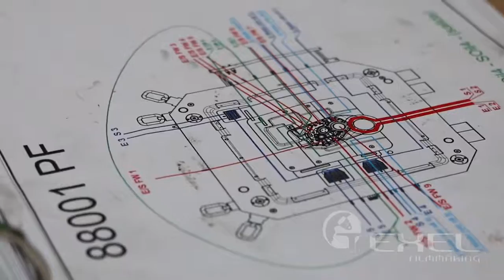Ejemplos de videos para fabricacion industrial - Productora Audiovisual TEXEL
Realizamos vídeos para empresas de fabricación industrial.

En estos vídeos, es habitual mostrar los procesos productivos, las instalaciones, maquinaria, el personal especializado, los productos...

Son un tipo de audiovisual que requiere una gran pericia en el planteamiento y en la grabación, debido a que un video industrial suele ser complejo: los lugares de grabación pueden ser peligrosos, los procesos productivos intrincados o difíciles de grabar, etc.

Nuestra amplia capacidad de producción audiovisual, y nuestros realizadores especializados nos otorgan una amplia experiencia en este tipo de videos, donde el know how juega un papel fundamental.

Y es que en la Productora de audiovisuales TEXEL Filmmaking estamos especializados en este tipo de vídeos, habiendo realizado ya multitud de ellos, para las empresas industriales más importantes.